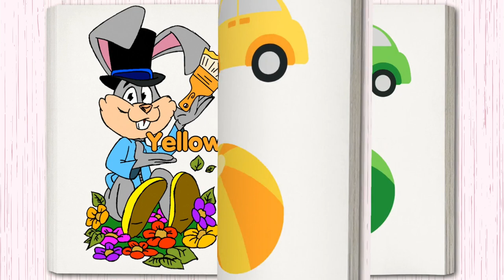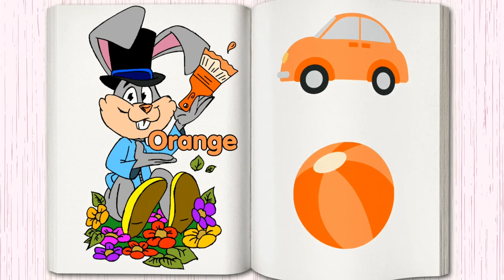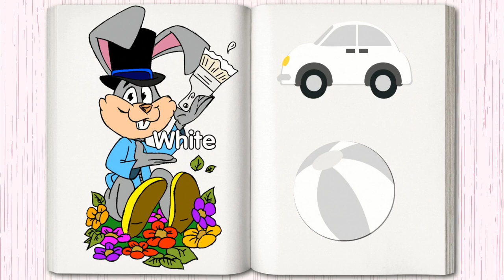Learn colors with the Funny Bunny Teacher. Learn colors for toddlers and preschool kids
This book video teaches kids colors